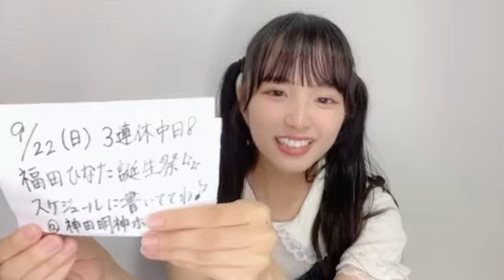SHOWROOM 福田ひなた（可憐なアイボリー） 2024年08月31日18時34分01秒